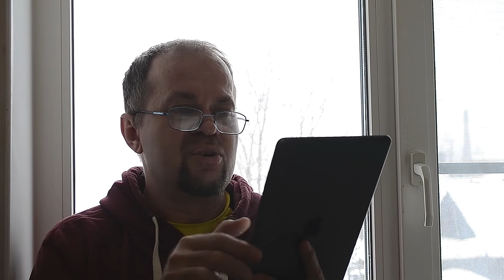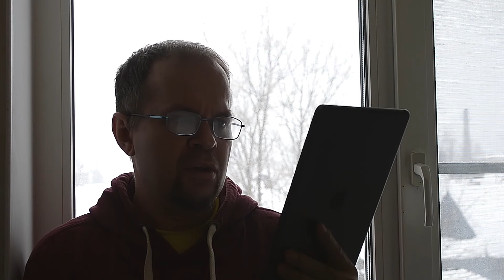М. Салтыков-Щедрин. История Одного Города.